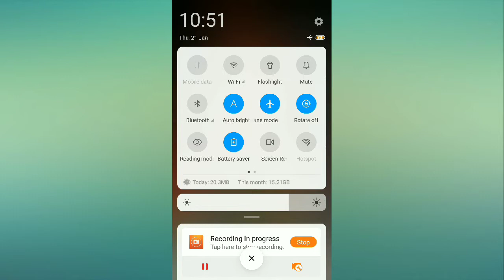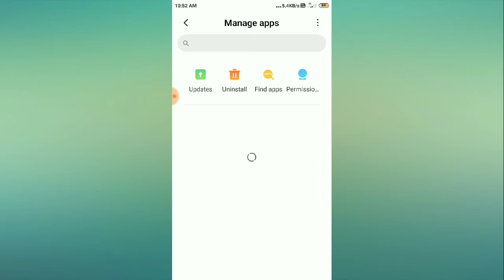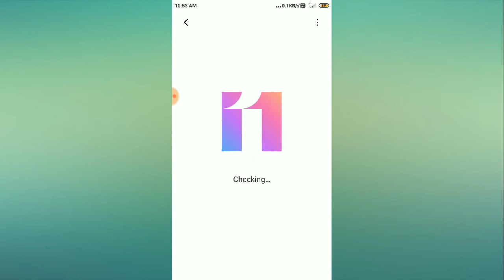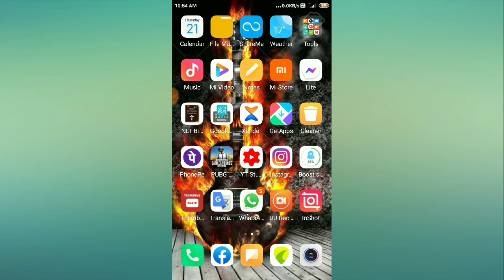Something went wrong couldn't sign you in right now Yt studio problem fixed 2021